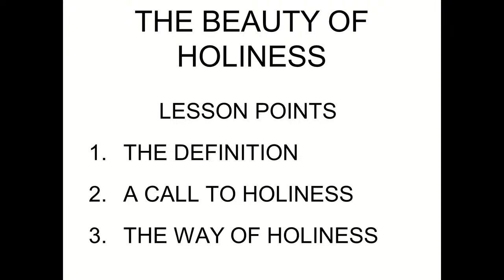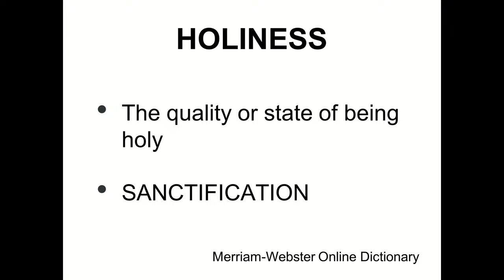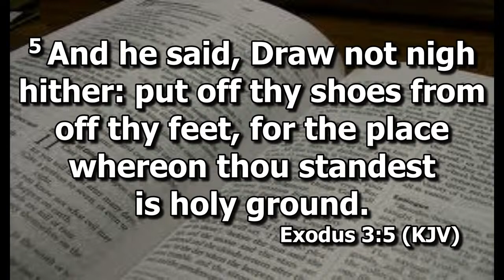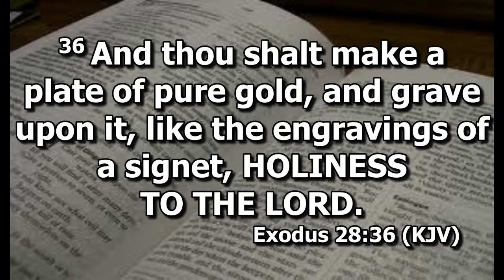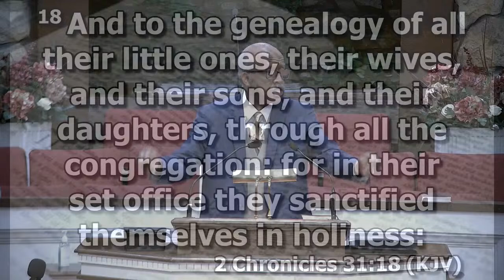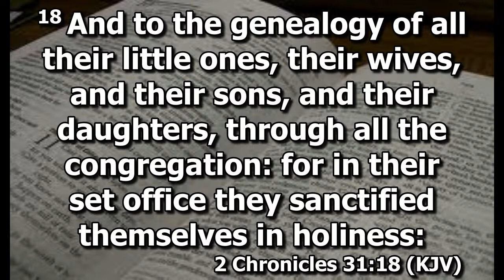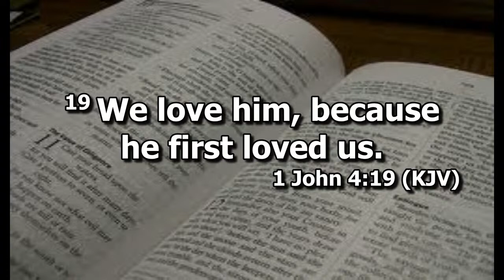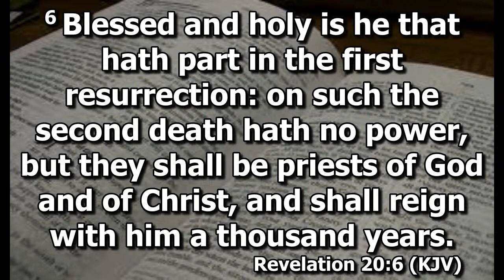ZTAC Jan. 9, 2024 Tuesday Live Stream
Today's Lesson: "The Beauty of Holiness"